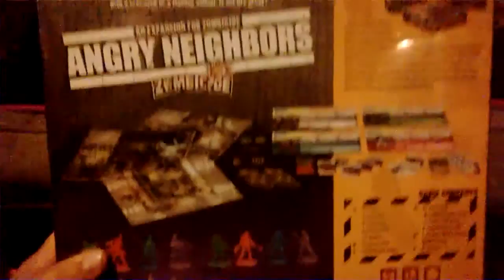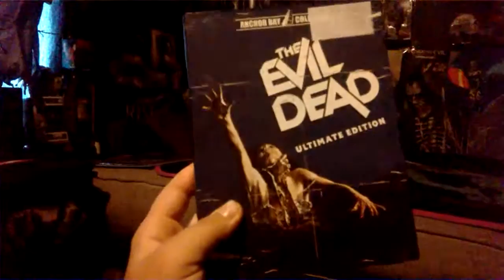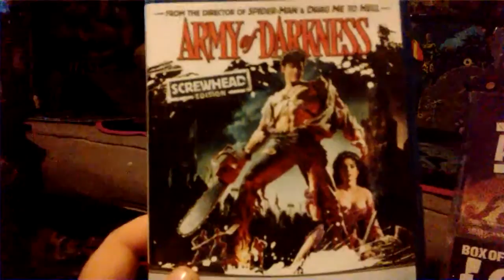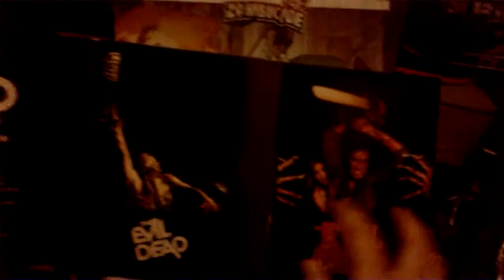Zombicide add on and blue ray pick ups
What's going on everyone.zombiefreak bringing a video of my weekly pick UPS at my Comic and movie stores.lots of great things released this week so I'm happy to show you what I got.as always thanks for watching and remember to like and subscribe for more zombie feed